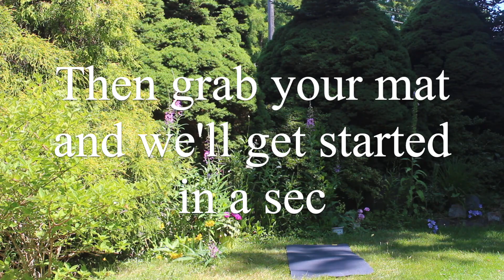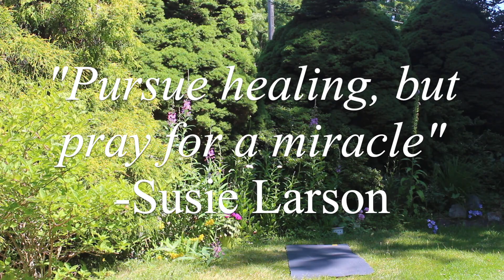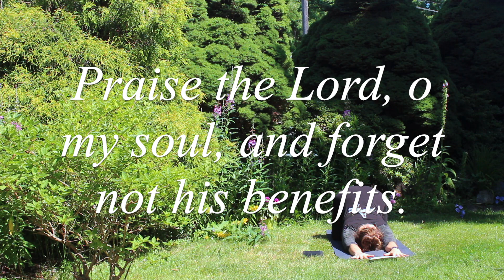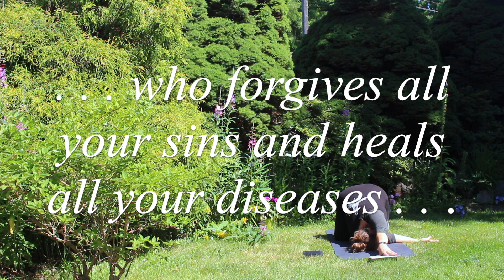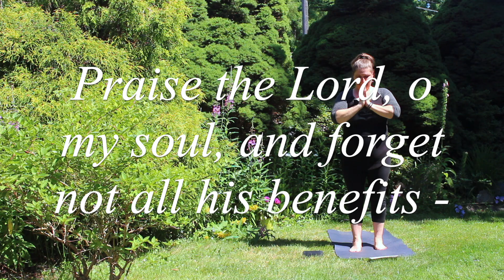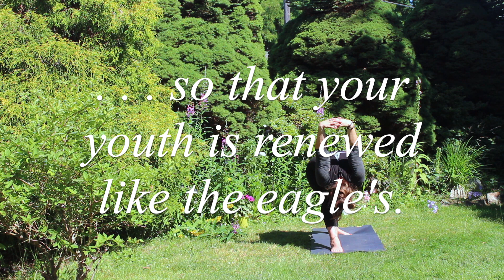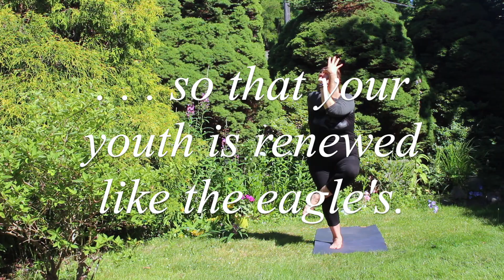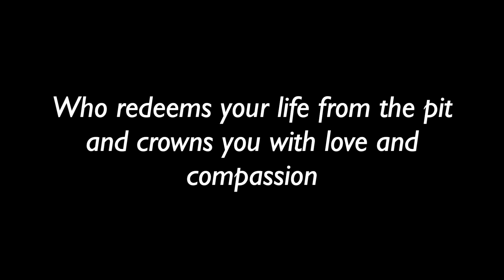YogaFaith Healing Flow with Laurie Hugdahl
Join YogaFaith Ambassador Laurie Hugdahl for a Healing Flow. Companion Healing Flow Playlist can be found on Spotify: